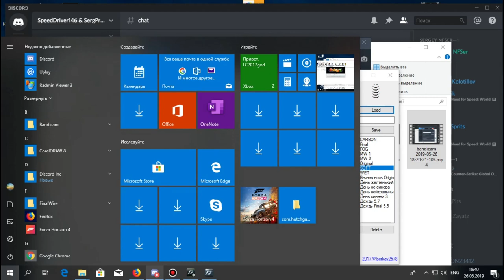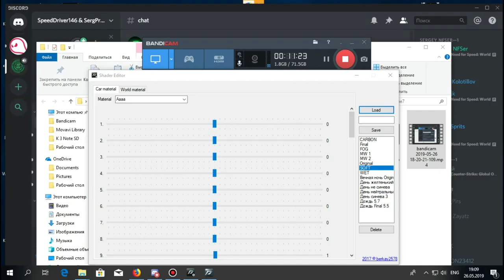ИДЕАЛЬНЫЙ NFS В 2019 ГОДУ I Онлайн сходки I NFS World Online #5